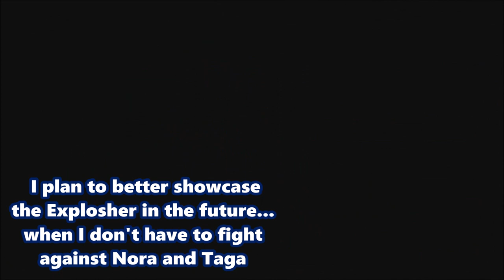Splatoon 2 - Ballpoint Splatling and Explosher!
League Battles with Tsuki using the Ballpoint Splatling and Explosher!